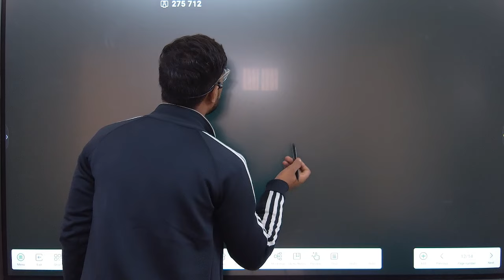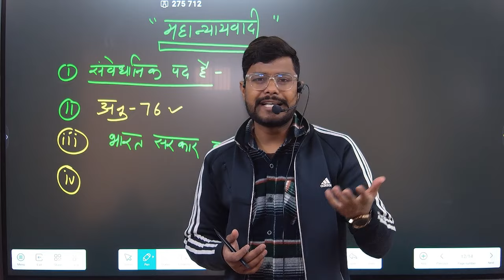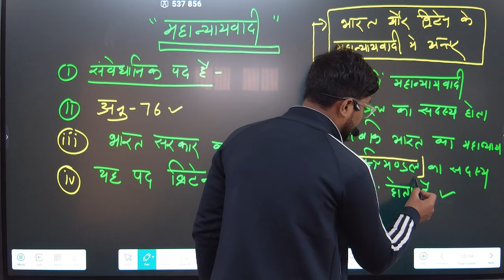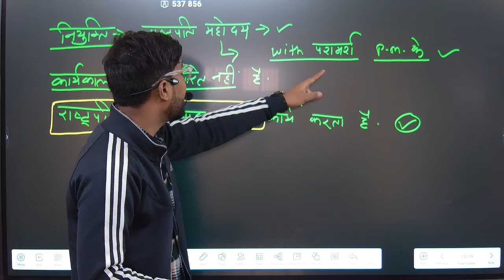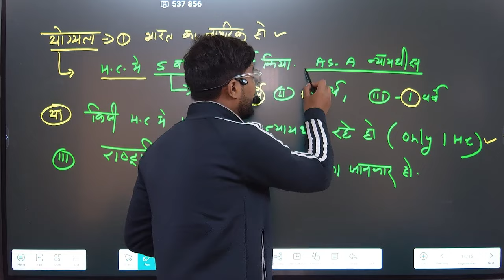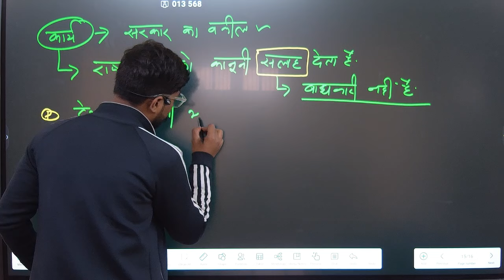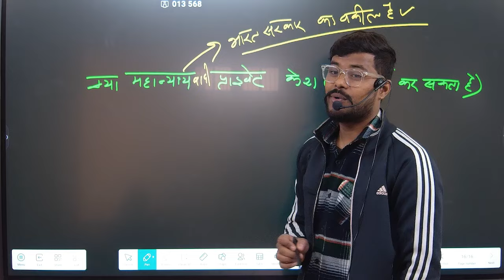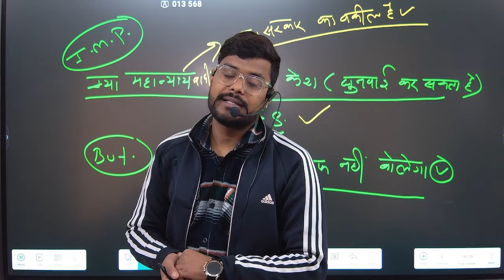भारत के महान्यायवादी Attorney-General for India